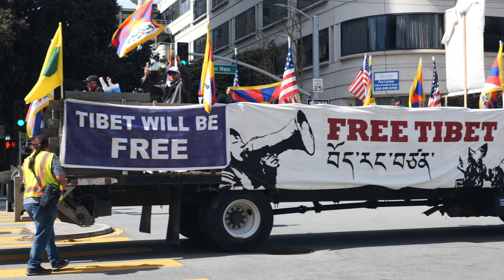65th Tibetan National Uprising Day San Francisco March /10/2024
65th Tibetan National Uprising Day